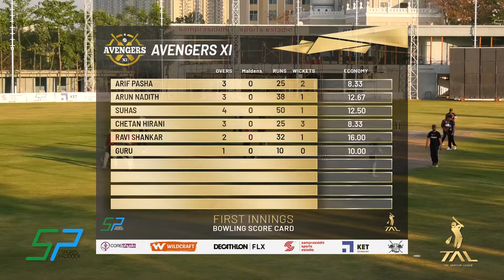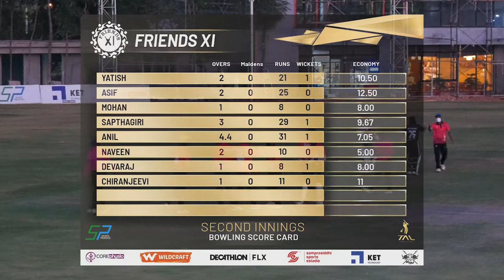TAL Cricket l Friends XI vs Avengers XI l Game Week 1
The final match of the day saw strong preseason favorites Friends XI take on Avengers.

Friends won the toss and elected to bat given their depth in their batting line-up but Avengers took control of the gamer quickly. Avengers bowling was one of the surprise wow factors on day 1. The team has 4 superb pacers in Arif, Arun, Suhas, and Chethan and they stunned Friends in the first few overs. After the loss of their openers, Friends found solace in Santosh and Devaraj, who steadied the ship putting on 43 runs for the 3rd wicket.

The tide turned completely in favor of Friends when power hitter Akarsh Kashyap stepped onto the pitch. The batting maestro went on to hit 48 in a blistering no-frills knock to lead his side to a highly respectable 180. Avengers started their mammoth chase with confidence and valor with openers Karan Shah and Swaroop putting up an impressive 51 runs for the first wicket. Karan was especially outstanding picking apart the Friends bowlers and hit 41 in no time.

However, the loss of Swaroop impeded their run rate and the innings slowed down. Even though the score was ticking, they eventually fell short by 36 runs but a performance definitely they can build on. Friends have lived up to their reputation in the opening week starting off with a win.